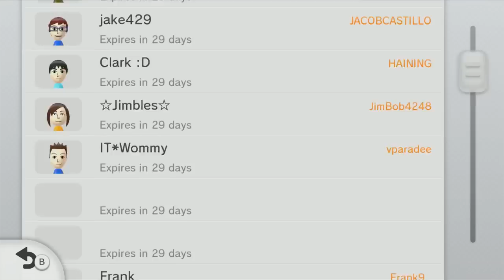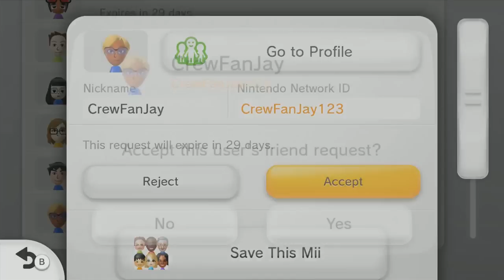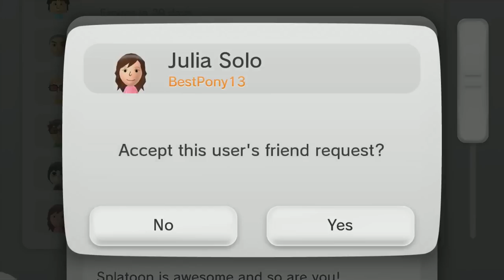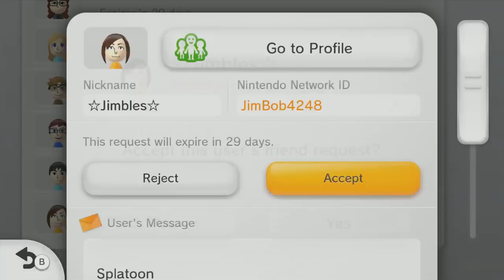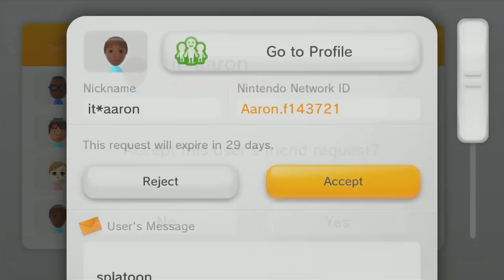Splatoon Wii U Gameplay Splaturday Night LIVE! Bento Splatterscope Charger Stream Online Walkthrough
Hey! I'm Adam (aka Swimming Bird) & I play games every day. I'll try my best to read every comment!

Welcome LIVE to the Splatoon online gameplay stream part 125 for the Nintendo Wii U action shooter! A fun breath of fresh air to shooting games, Splatoon involves squid called Inklings fighting in turf wars online & against the encroaching Octarians in the single player story mode, Octo Valley. Thanks for joining me in this gameplay walkthrough of Splatoon. We’re going to fight in online battles to level up & earn cash, compete in ranked battles, unlock some new weapons & gear, cover the entire single player story mode with cutscenes from beginning to end, collect all 27 secret Sunken Scrolls, defeat all bosses, unlock special weapon blueprints, and complete every Splatoon Amiibo mission to get exclusive weapons & gear like the Samurai & Schoolgirl outfits. We'll be ending with my review of the game once we've played through all of the content. On top of that I'll also be live streaming Splatoon here on YouTube, covering the new updates, & taking part in online Splatfest competitions for valuable Super Sea Snails that enhance your gear.

Splatoon Episode 125 - Squad & Private Battles - Online Ranked Tower Control ( Blackbelly Skatepark & Bluefin Depot ) - Bento Splatterscope Charger